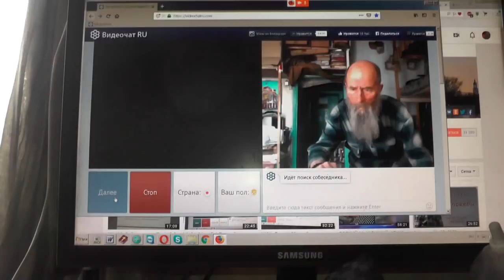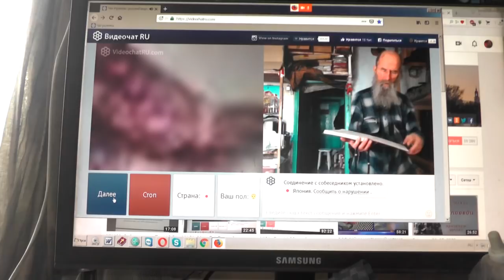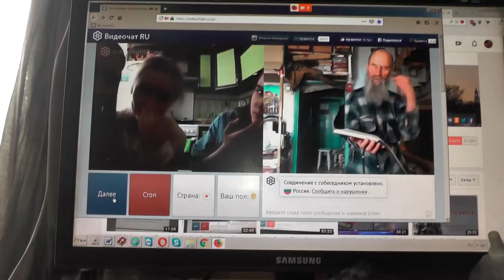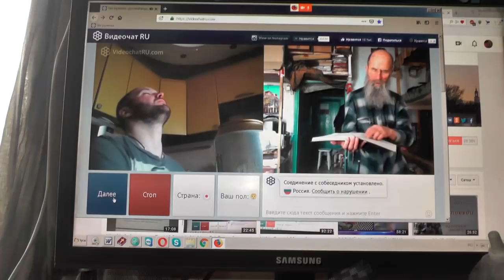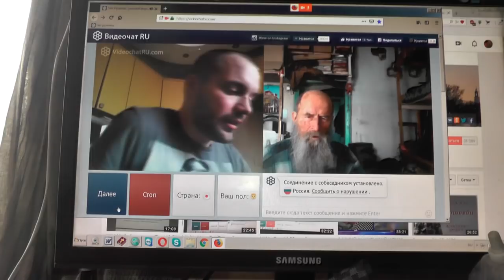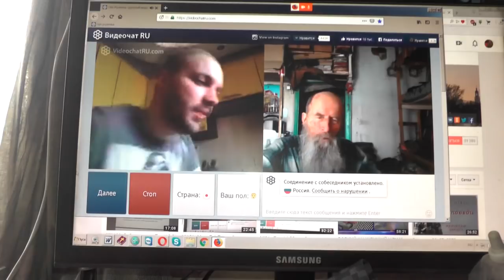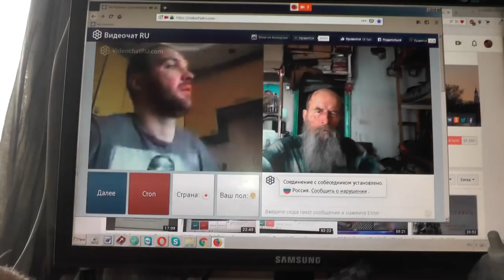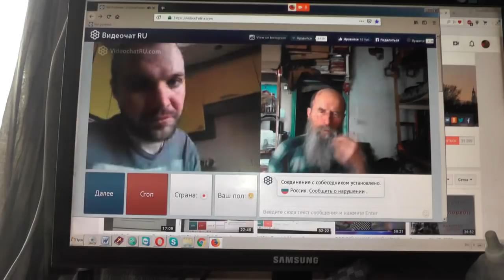№104. Мих. 7:4 Лучший из них, как терн, и …хуже колючей изгороди, 8 Март. 2019